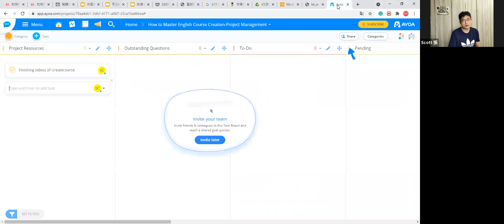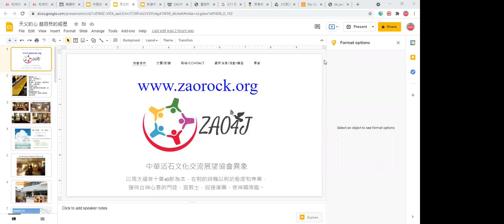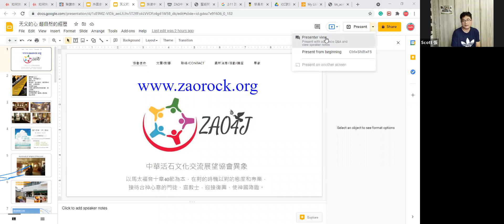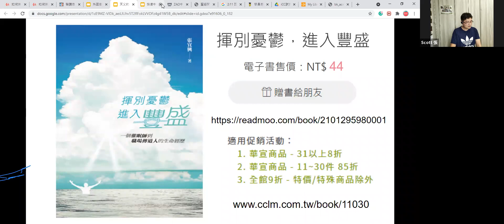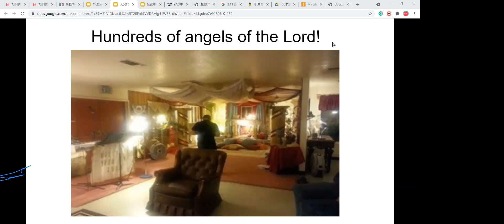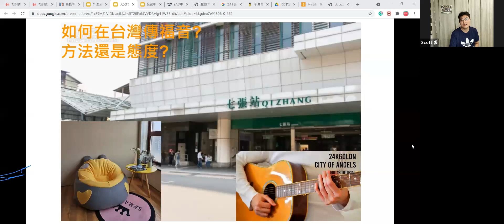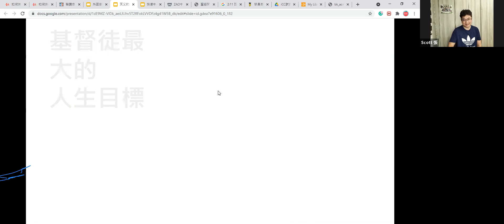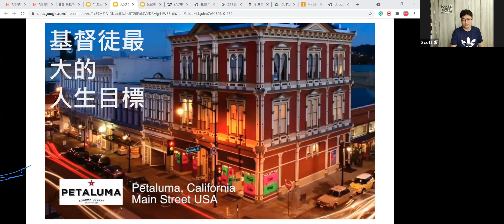Father's Heart Start from 2:10